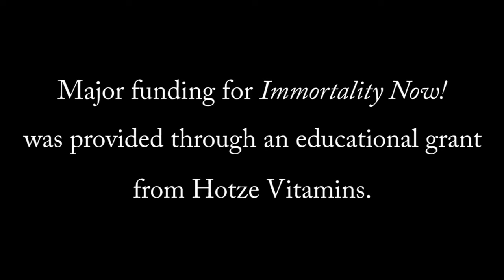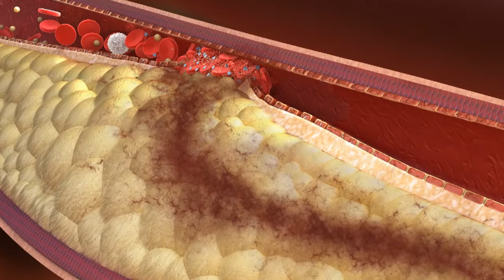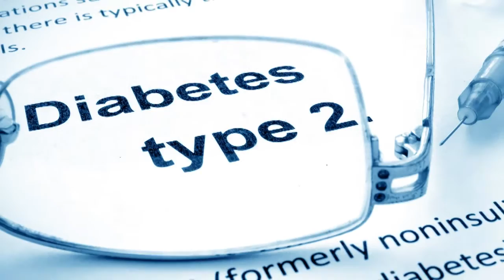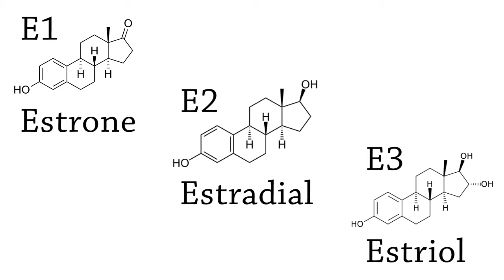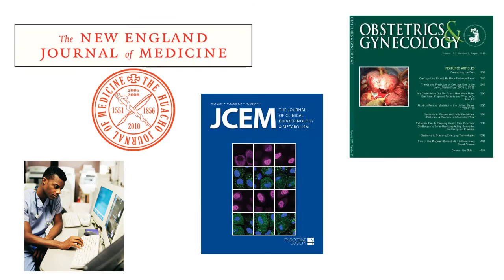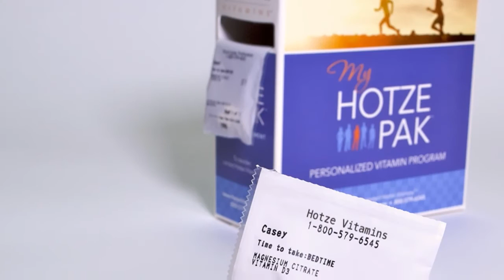Immortality Now! with Dr. Ron Klatz: Bioidentical Hormones with Dr. Jack Monaco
In this episode of Immortality Now! host Dr. Ronald Klatz talks with Dr. Jack Monaco, MD., Medical Director and Founder of the Monaco Center for Health and Healing - a cutting edge center which offers the latest in hormone balancing, anti-aging and functional medicine. Dr. Monaco is Fellowship trained and Board Certified in Anti-Aging, Functional and Metabolic Medicine, and Obstetrics & Gynecology, and is a frequent speaker at A4M conferences.

In this episode, they discuss the many benefits of bioidentical hormone replacement therapy, and some of the risks including factors that can increase the likelihood of Cardiovascular Disease in women and prostate cancer in men.

If you are on bioidentical hormone therapy or considering treatment, you'll want to watch this episode of IMNow!